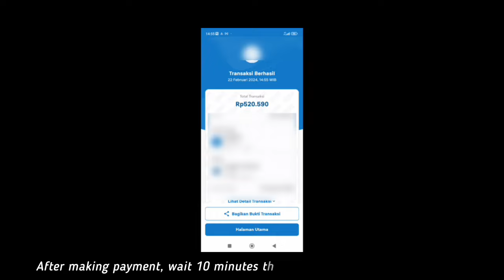How to Unlock Clan in Car Parking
How to unlock clan in car parking multiplayer, new update version 4.8.16
 how to open clan in car parking,
  how to create clan in car parking multiplayer.